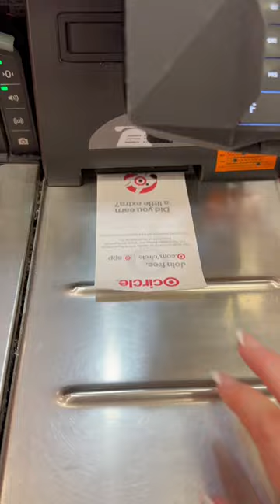Making a burr basket for the girls!